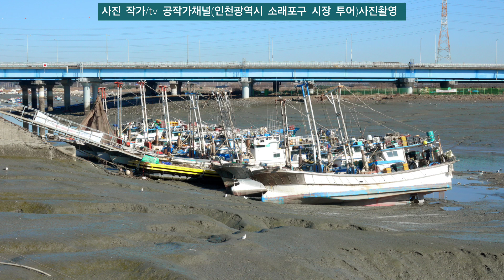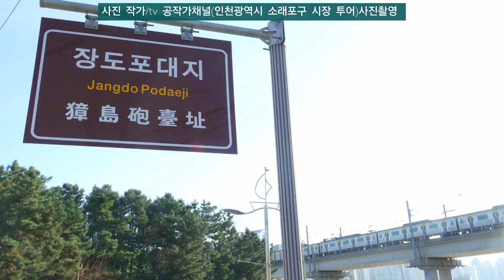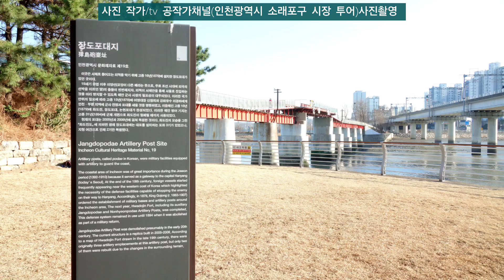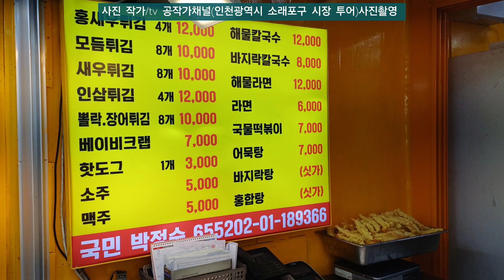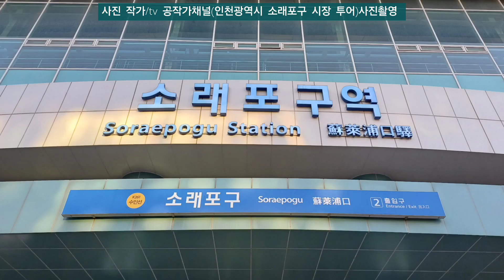인천광역시 소래 포구 여행 사진촬영[Incheon Metropolitan City Sorae Port travel photography]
* 소래 포구 사진촬영
* 새우튀김:자연산 및 양식
* 찾아가는 길 : 승용차 네비 이용
* 대중교통 : 4호선 오이도역 환상하여 소래포구역 하차(도보7분)소요
  - 1호선 인천역 ~ 오이도행 (소래포구역)하차 도보 7분 소요
* 먹거리, 볼거리, 올래길 기타 볼거리가 많아서 추천합니다.
* 감사합니다.